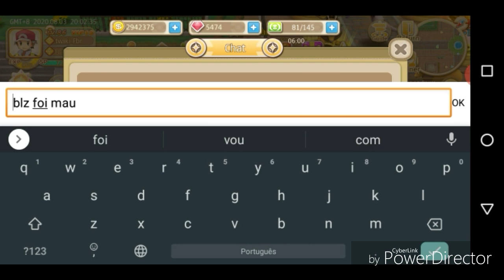Trainer Canyon-pokeleague #50 Twiki vs Sokka te e Best Te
Lest Go guys ,sorry problem other video ok